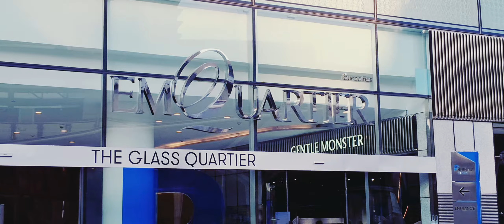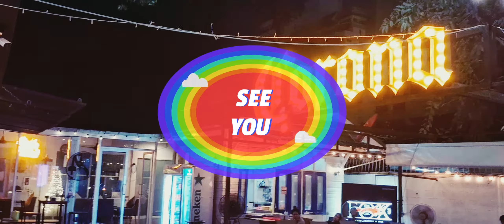BANGKOK View 2024 🛍️**🚶‍♂️🌟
Let's go! 🌟🌟